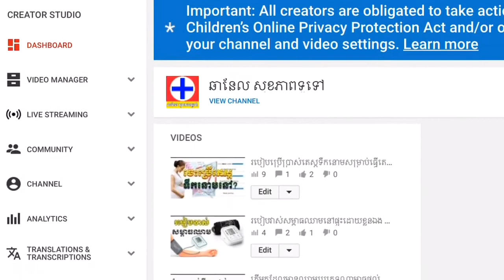សូមស្វាគមន៍ប្រជាពលរដ្ឋខ្មែរយើងទាំងអស់គ្នា ខ្ញុំនឹងណែនាំអ្នកទាំងអស់គ្នាឲ្យយល់ច្បាស់ពីបញ្ហាសុខភាពទូទៅ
សូមអរគុណ!